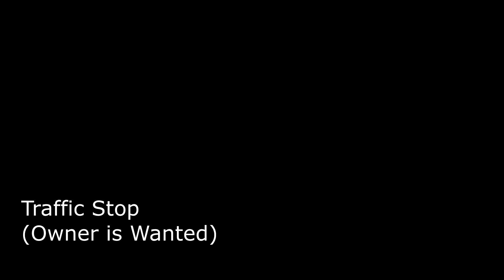GTA IV LCPDFR 1 0 EPISODE #19 "NJSP PATROL!!!"